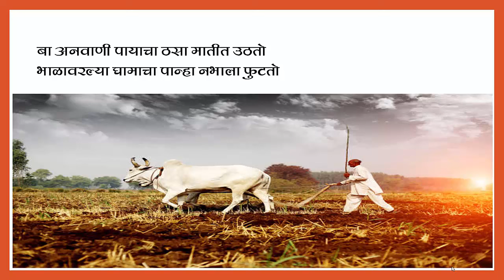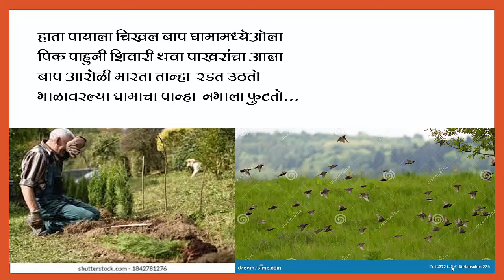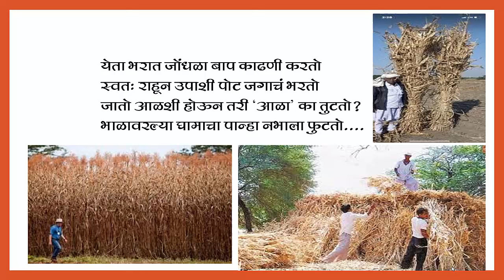आळाशी, आठवी मराठी कविता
ब्लॉगवर जाणेसाठी खालील लिंकला क्लिक करा.